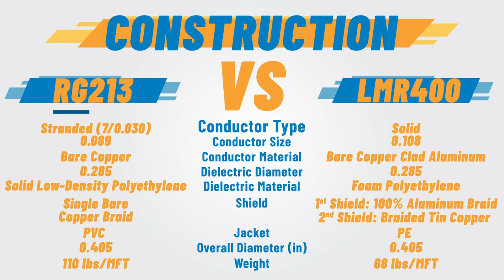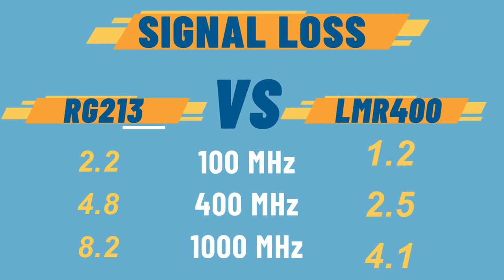This vs That: LMR400 vs RG213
Two products. One winner. Who will you choose for your wire and cable needs?